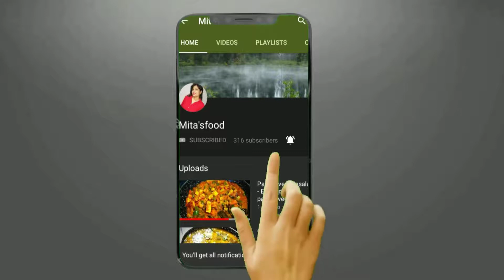Soya biryani recipe